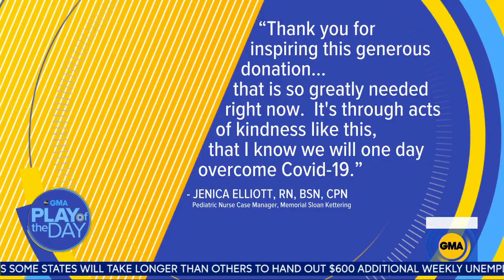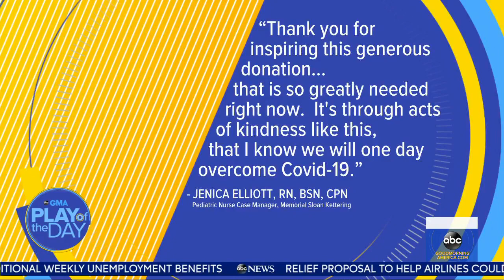NIGHT on GMA Play of the Day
We're so grateful for strong partnerships that have helped our business survive this difficult time. In order to pay our gratitude forward, we donated 10,000 surgical masks to Memorial Sloan Kettering in New York City. As proud New Yorkers, we grateful to have the opportunity to support the healthcare workers that are risking their lives to save others.